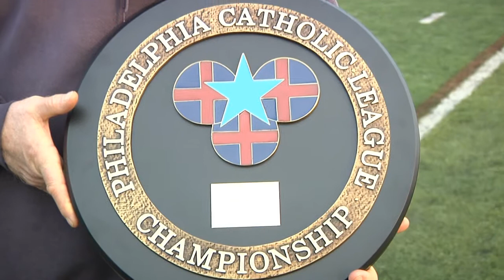2012 Catholic League AAAA Football Championship: La Salle College High School vs Saint Joseph's Prep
The Explorers defeated the Hawks 28-27 in Overtime to win their 5th consecutive PCL Championship.